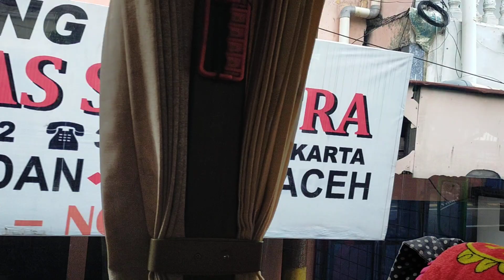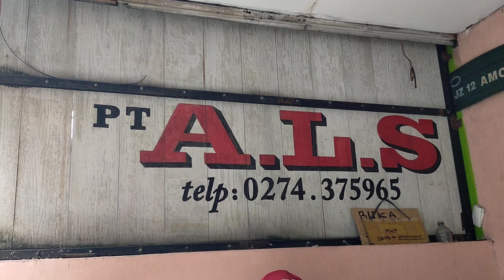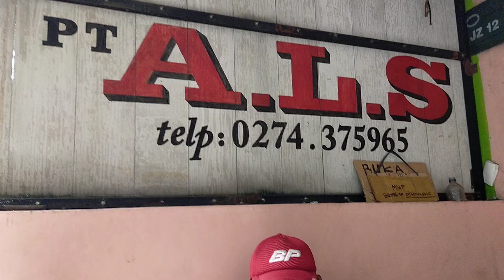ADA YANG TAK BIASA DALAM VIDEO INI... ‼️BUS ALS 311 MENUJU KOTA MEDAN